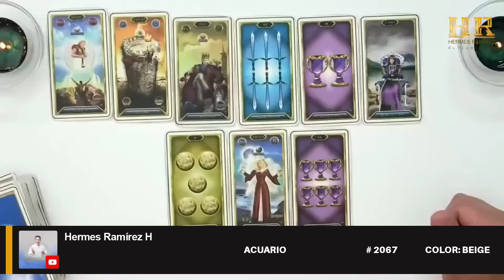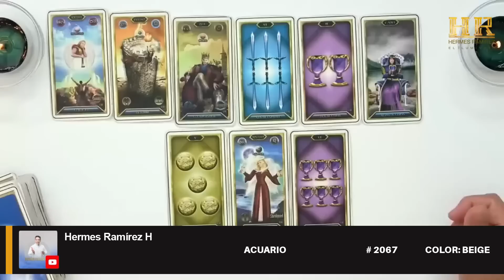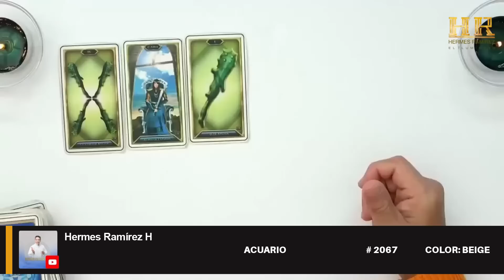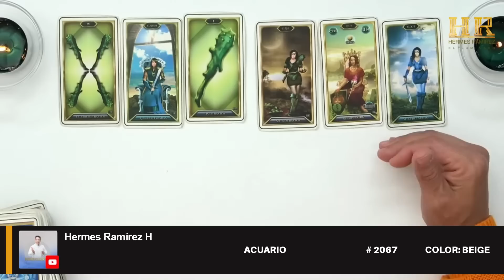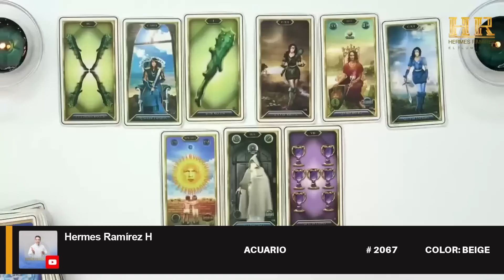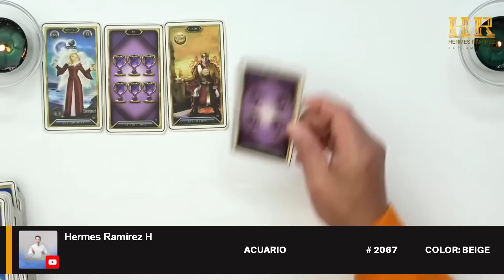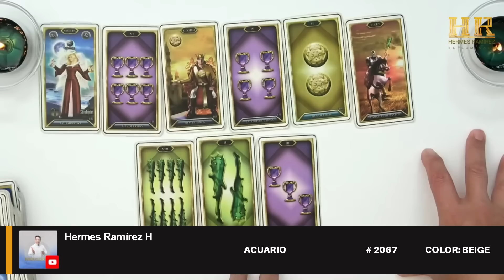ACUARIO: LAS CARTAS DEL TAROT DICEN QUE; DEBES LIMPIAR TU ENTORNO, PIENSA EN GRANDE Y EN POSITIVO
ACUARIO: LAS CARTAS DEL TAROT DICEN QUE; DEBES LIMPIAR TU ENTORNO, PIENSA EN GRANDE Y EN POSITIVO # 2067 COLOR: BEIGE tarot hermesramirez horoscopodehermesramirez tarotreading predicciones signoshoy eeuu mexico espana europa colombia venezuela .